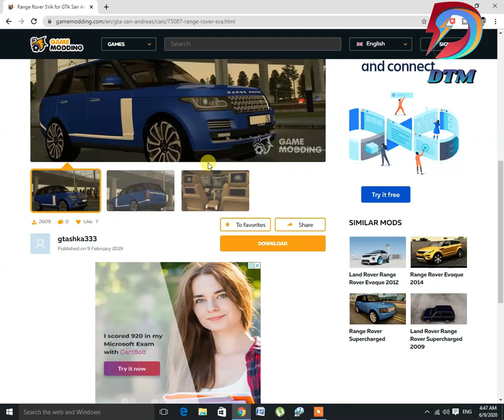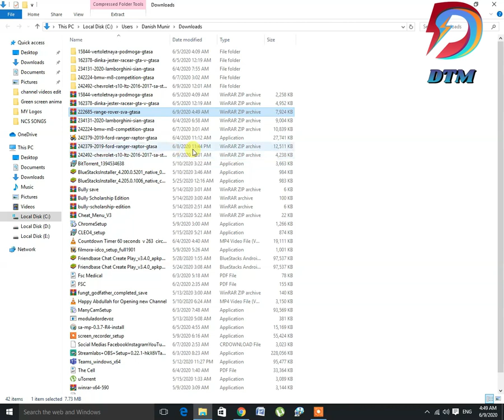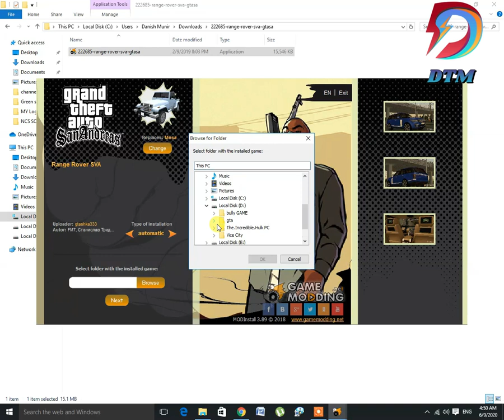How to Gta San Andreas Range Rover Mod For PC🔥🔥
HowtoGtaSanAndreasRangeRoverModForPC🔥🔥

                                  And Please Subsribe My Channel